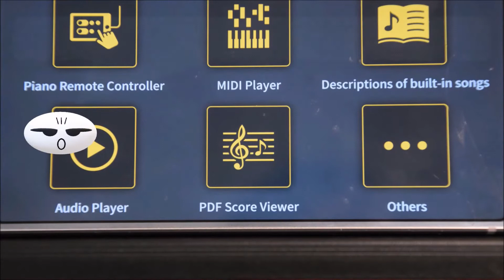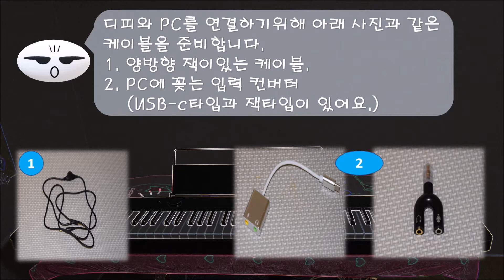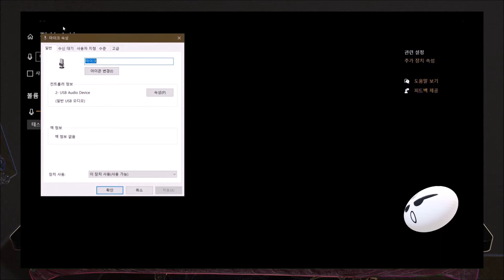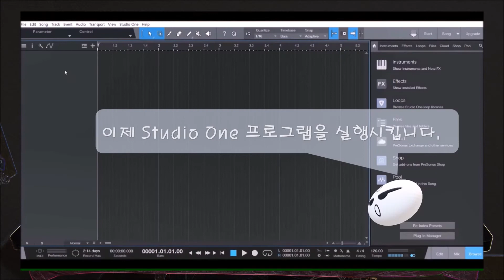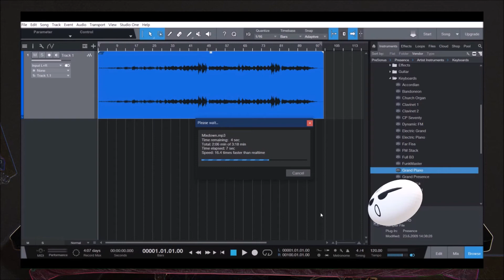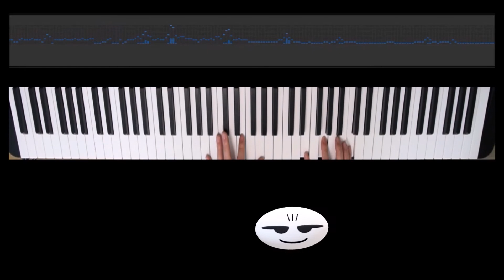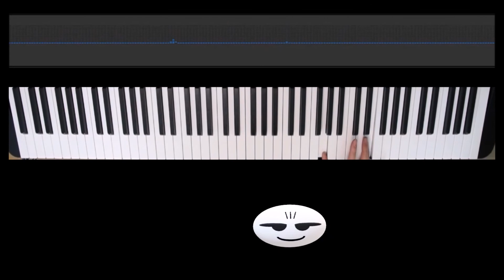[0.01 Level] 피아노를 녹음하다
제로레벨의 잡다 취미 입니다.

디지털피아노를 구매하여 녹음을 해 봤어요. 실력은 안되지만 이것저것
조작해서 결과물을 만들었더니 꽤 재미가 있네요.
여러분도 여건이 되면 가볍게 한번 해 보세요. ^^